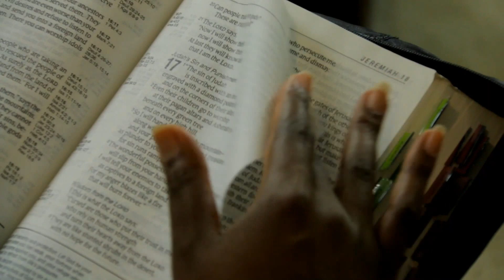I Can Only Imagine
The VCMI-DC Dance Ministry imagines what it would be like to stand face-to-face with Jesus.